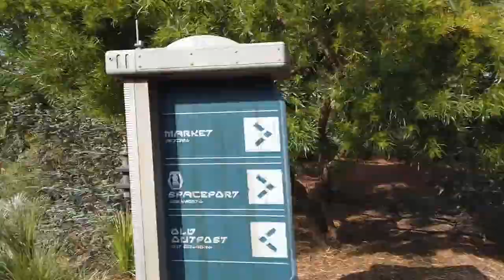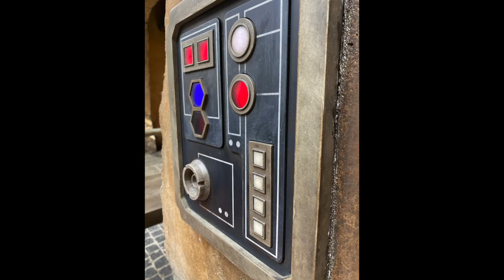Disneyland Star Wars:Galaxy's Edge First Visit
A long time ago (November) in a galaxy far, far away (Anaheim)...
We finally got to experience the Galaxy's Edge area at Disneyland! Join us for a walk-through and our thoughts on it all. Punch it!